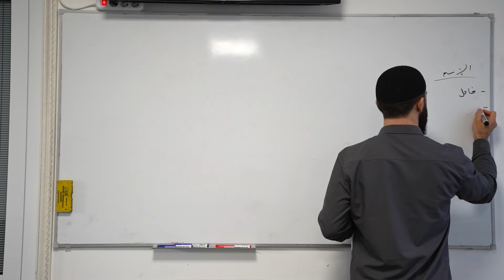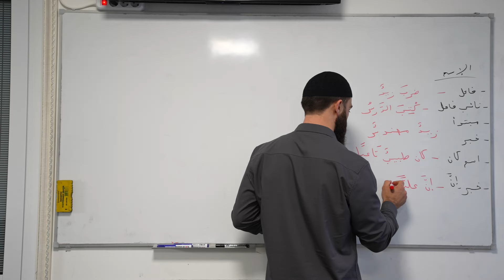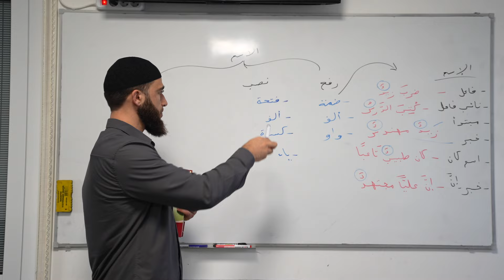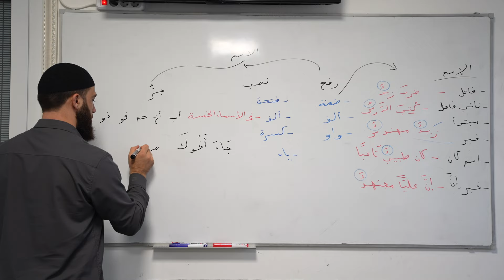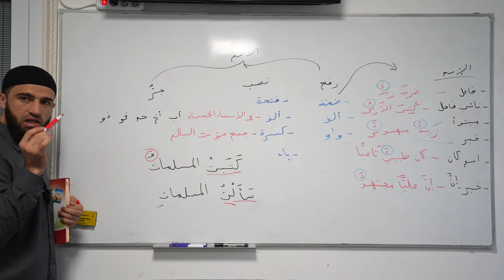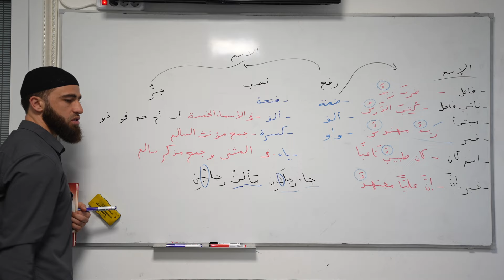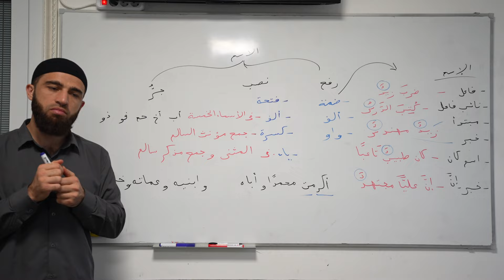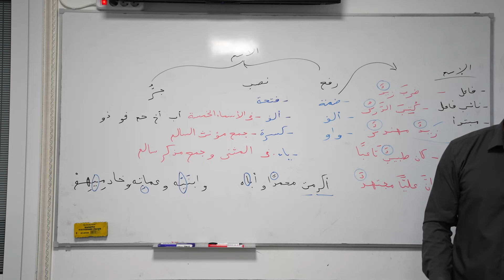الدروس النحوية - 24 (نصب الإسم)